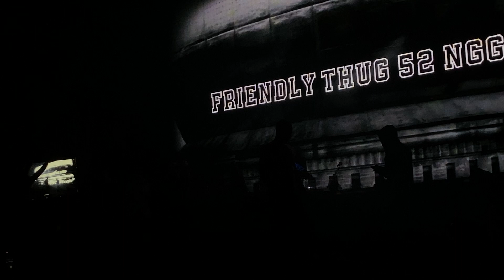Friendly Thug 52 NGG | 6 Мая | BASE CLUB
"Хорошо зарекомендовавший себя на рэп сцене Yanix, а так же восходящие звёзды в лице Pinq и Friendly Thug 52 NGG выступят в столичном клубе «Base» 6 мая с клубной программой. Это будет первое совместное выступление музыкантов в таком составе, приуроченное к десятилетию со дня выхода дебютного альбома Yanix’а под название «Шоу Улиц Гетто».